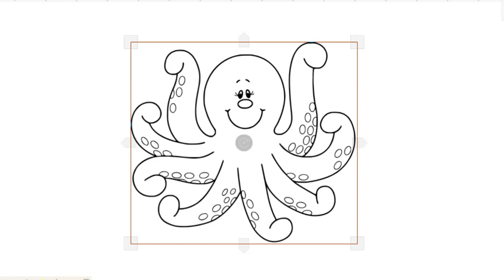HOW TO DRAW CUTE OCTOPUS EASY-LEARN TO GLITTER SEA ANIMALS STEP BY STEP-DRAWING AND ART PIC